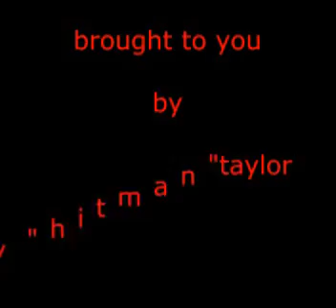justin timberlake awards